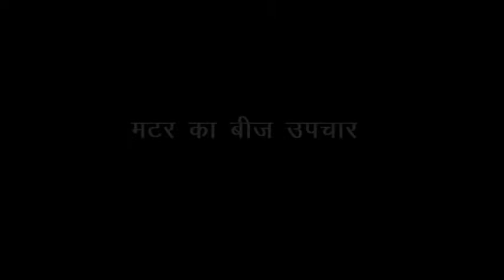seedtretment of mater Hindi Access Madhya Prdhesh